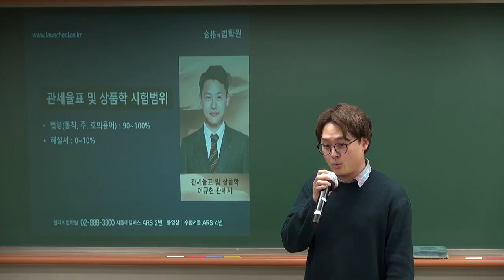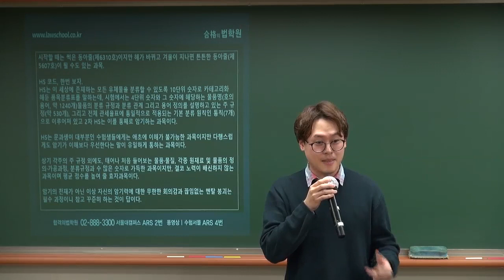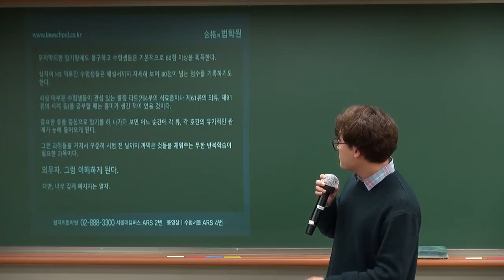[관세사] 2025 관세사2차 종합반 설명회 관세율표 by 이규헌관세사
과목별 학습전략 및 공부방법론 안내 - 관세율표